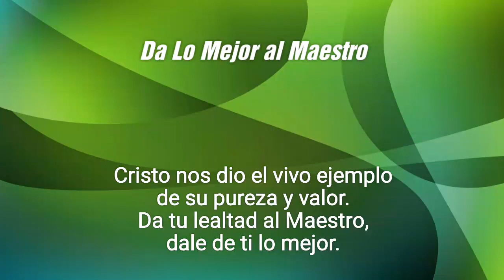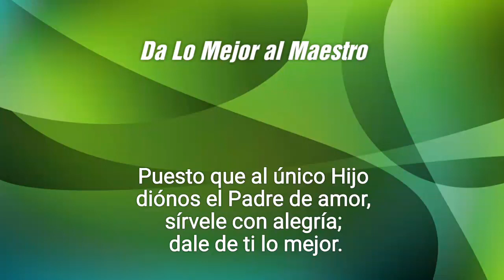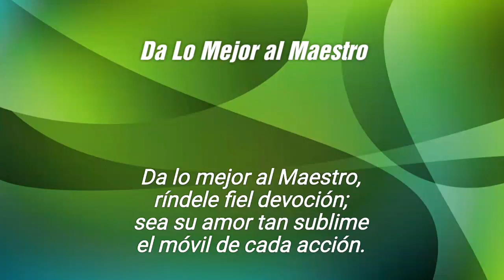461 Da Lo Mejor al Maestro (Pista)